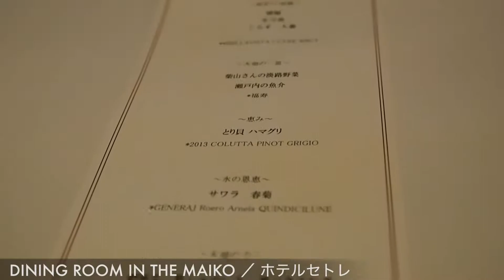SETORE (セトレ) 神戸・舞子のレストラン「DINING ROOM IN THE MAIKO」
セトレ神戸・舞子のレストラン「DINING ROOM IN THE MAIKO」に
ディナーにお呼ばれしました。

明石海峡大橋が目の前のロケーション抜群の立地です。
コース料理はボリューム満点でパスタをいただいた後にメインいただけるかな？と思いましたが、メインとデザートが重くないお料理で、後になって意外とたれることもなく良かったです。

00:00 外観
00:13 席から見える明石海峡大橋
00:44 コース料理
01:37 締めのデザート

以下コピペ

セトレ神戸・舞子のレストラン「DINING ROOM IN THE MAIKO」では、「タカラモノ」をテーマに
豊穣の島 淡路島や播磨の恵み(＝“タカラモノ”)に想いをのせてお料理をお届けしています。
シェフをはじめ、スタッフが生産者を訪れ、出会った豊かな山、大地、海が育む四季折々の地域の“タカラモノ”。
生産者の想いの込められた“タカラモノ”をシェフが調理し、より光輝かせます。
また、窓の外に広がる瀬戸内海と淡路島の美しい風景とともにお楽しみいただる様子を動画でご紹介しています。

LUNCH/11:30 - 15:00 (LO 14:00)
DINNER/18:00 ～ 22:00（最終入店時間 19:30)

豪華客船にいるかのような全席#オーシャンビュー の#レストラン
自然が育んだたくさんの恵み。
想いのたくさん詰まった地域の宝物を預かり、いま一番美味しい素材をその物語と共にお届けすることが私たちの使命だと考えています。
「地の空気　地の水　地の土　地の恵み　地の文化」
地域の物語を一皿にのせて、お届けします。この場所、この時にしか味わえない兵庫の旬の恵みをお楽しみください。

JR神戸線「舞子駅」より徒歩7分
（三ノ宮駅より約20分、新幹線西明石駅より約10分）

空港からのアクセス

各空港からは、バスで三宮まで、その後JRにて三ノ宮駅から舞子駅までお越しください。

・神戸空港⇔三宮　約15分
（詳細はポートライナーホームページをご覧ください。）
・関西国際空港⇔三宮　約65分
（詳細は阪神電鉄バスホームページをご覧ください。）
・大阪空港⇔三宮　約40分
お車でお越しの方

・阪神高速第二神明道路「高丸インターチェンジ」を降りて南へ約10分
・神戸淡路鳴門道「垂水インターチェンジ」(淡路方面からの車両のみ)を降りて南へ約12分

住所

兵庫県神戸市垂水区海岸通11-1

営業時間

【 ホ テ ル 】火曜定休（祝日・夏期・年末年始を除く）
【ブライダル】平日12：00-19:00／土日祝10：00−20：00／火曜・水曜定休